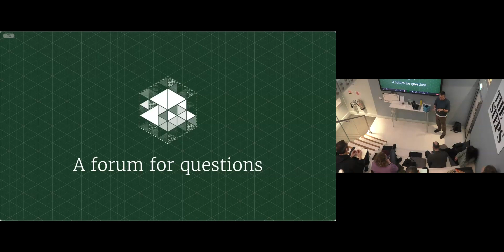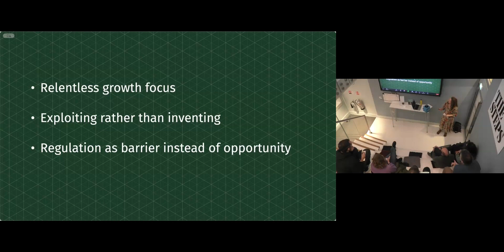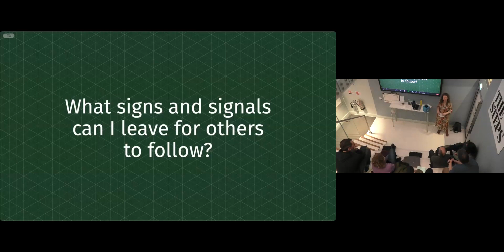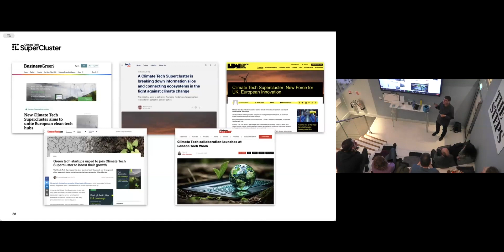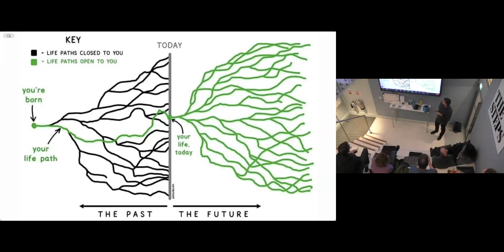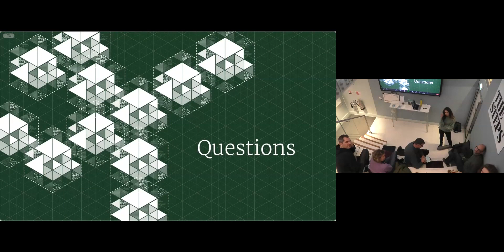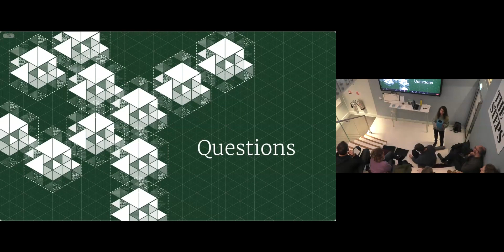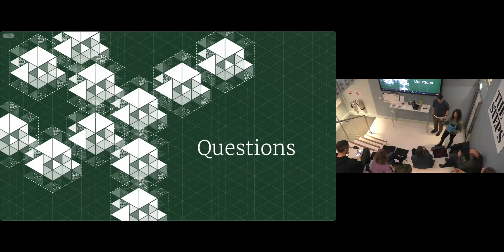The STEPS Collective 25th January 2024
The first in a series of monthly talks hosted by The Steps Collective.